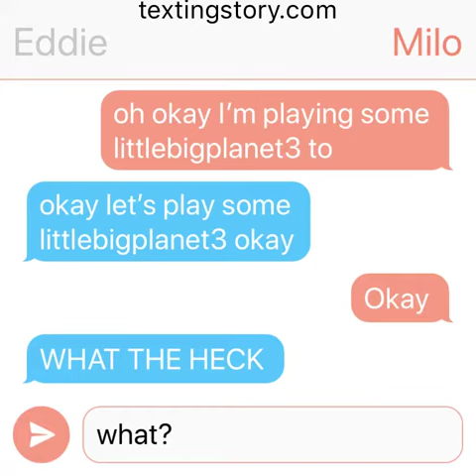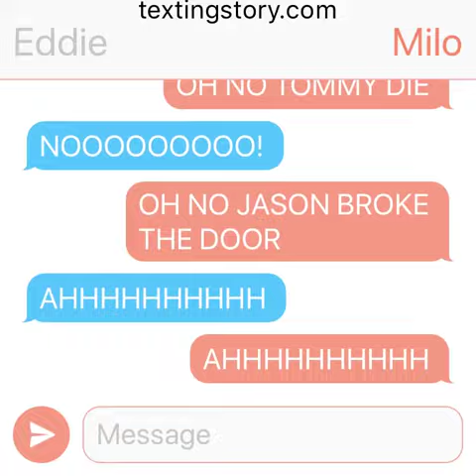Eddie and Milo saw Jason